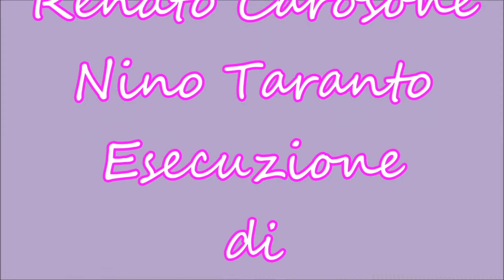La pansè - Cover Acustic Live Manjra 224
Canzoni Napoletane Cover Acustic Live : " La pansè " Renato Carosone - Nino Taranto Esecuzione di Manjra